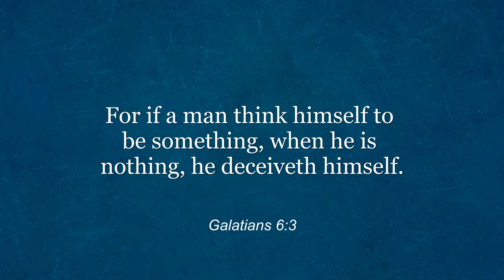Let's Get Along